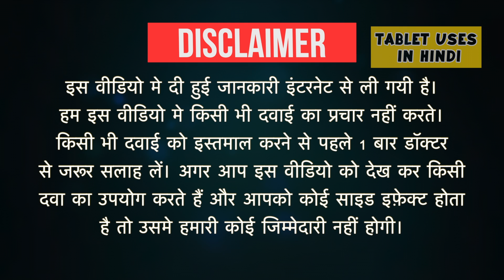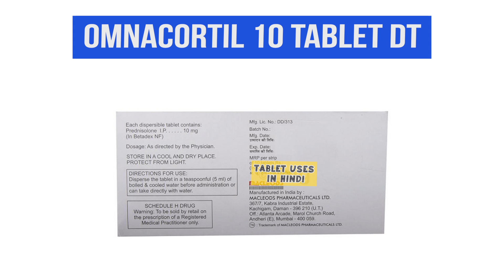Omnacortil 10 Tablet DT Uses in Hindi | एलर्जी की स्थिति | Side Effects | Dose 💊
Omnacortil 10 Tablet DT Uses in Hindi | Side Effects | Dosage

omnacortil 10 tablet uses in hindi
omnacortil 10 ke fayde
omnacortil 20 mg tablet uses
omnacortil 40 mg tablet
omnacortil 10 for acne
omnacortil 5mg
omnacortil 5 uses in hindi